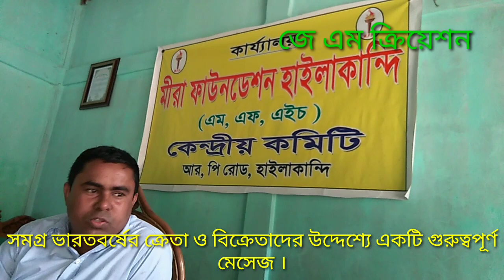সমগ্ৰ ভারতবর্ষের ক্রেতা ও বিক্রেতাদের উদ্দেশ্যে আলী হোসেন মীরা ভাইয়ের একটি গুরুত্বপূর্ণ মেসেজ ।